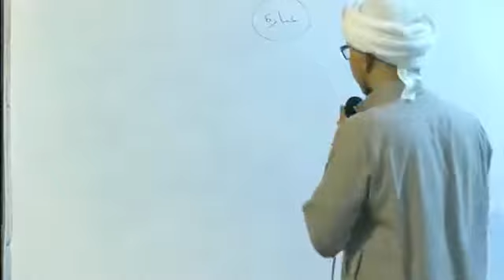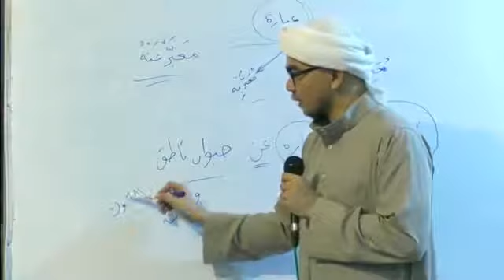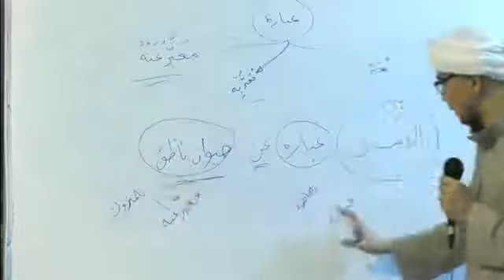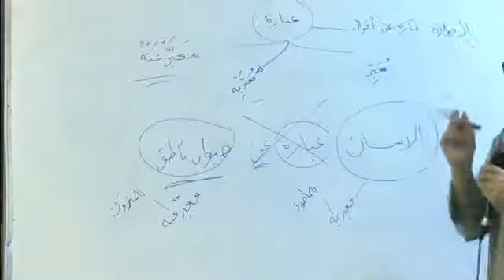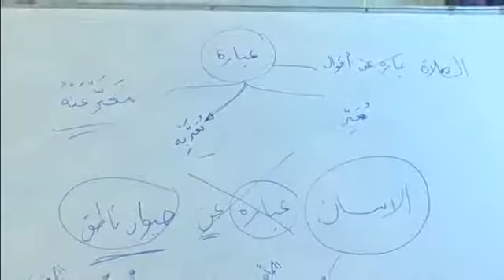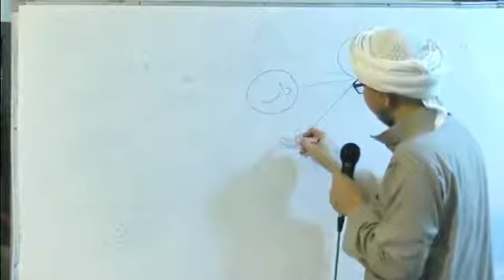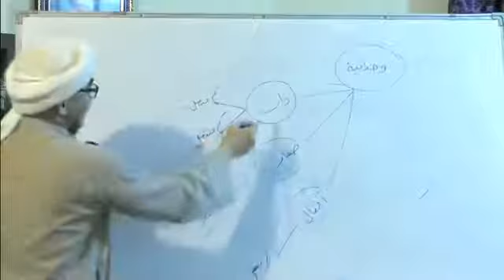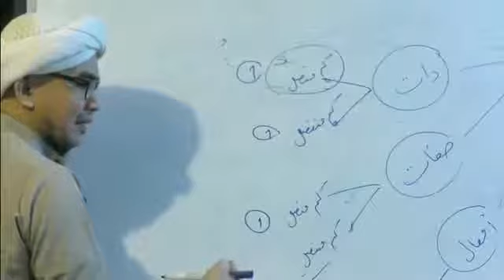(18) كتاب باكورة لأ ماني